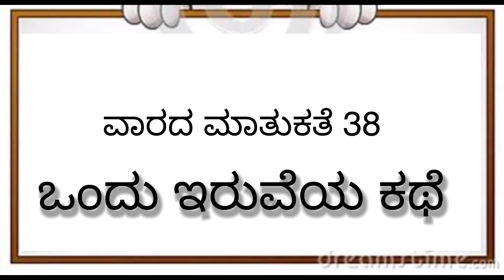ವಾರದ ಮಾತುಕತೆ 38 | ಒಂದು ಇರುವೆಯ ಕಥೆ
ಕೆಲಸ ಮಾಡುವರಿಗಿಂತ ಉಸ್ತುವಾರಿ ಮಾಡುವವರೇ ಜಾಸ್ತಿಯಾದರೆ ಕೆಲಸವೇನಾಗುತ್ತದೆ ಎನ್ನುವ ಬಗ್ಗೆ ಒಂದು ಸಣ್ಣ ಕಥೆ.